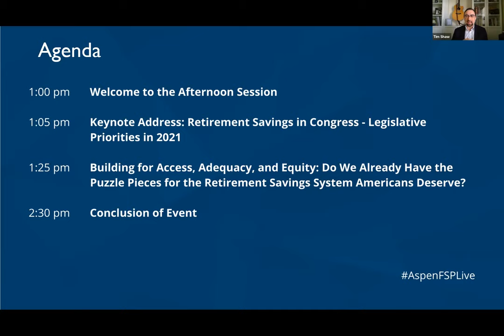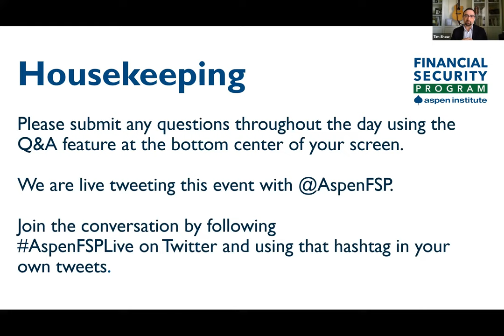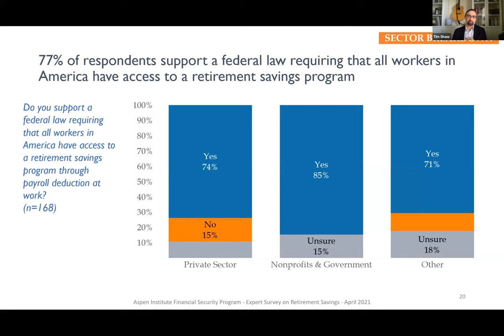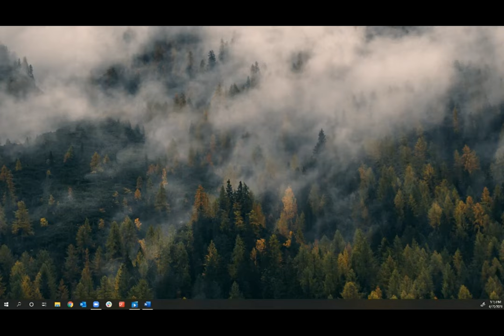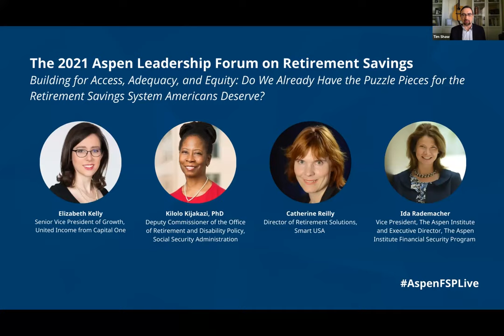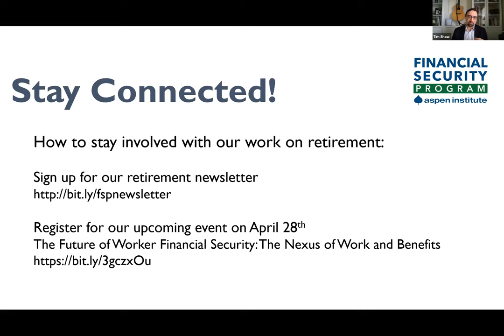The 2021 Aspen Leadership Forum on Retirement Savings: Afternoon Session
On April 15, 2021, the Aspen Leadership Forum on Retirement Savings kicked off its fifth convening with a free, public dialogue on how retirement savings must be part of an equitable recovery from COVID-19. This video features the afternoon sessions from the public forum. To see the full event, visit: @the-2021-aspen-leadership-forum-on-retirement-savings/

Please see below for the agenda and speakers.

Keynote Address: Retirement Savings in Congress – Legislative Priorities in 2021

 The Honorable Richard E. Neal, Chairman of the House Ways and Means Committee
Building for Access, Adequacy, and Equity: Do We Already Have the Puzzle Pieces for the Retirement Savings System Americans Deserve?

Building on the morning conversation about who has retirement savings in America, who doesn’t, and why that matters, a group of experts will talk more specifically about the building blocks of a truly inclusive, effective savings system. How far are we from the system Americans need? Which building blocks do we already have – and which do we have yet to create? When it comes to expanding access to retirement savings, what needs to happen next, and what will it take to make retirement savings not only accessible – but meaningful?

Elizabeth Kelly, Senior Vice President of Growth, United Income from Capital One
Kilolo Kijakazi, PhD, Deputy Commissioner of the Office of Retirement and Disability Policy, Social Security Administration
Catherine Reilly, Director of Retirement Solutions, Smart USA
Ida Rademacher, Vice President, The Aspen Institute and Executive Director, The Aspen Institute Financial Security Program (Moderator)